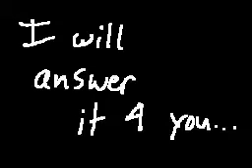The Riddler / Flipnote Hatena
I heard this song on youtube and i liked it so i looked for an unlocked version on hatena to make a spin off. p.s. at the end if you notice it sounds weird its because i had to delete a ton of pages just to make it to page two.

-Kirby :)